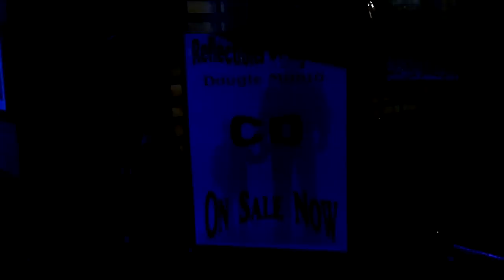Dougie Munro - The Stray Sod - HD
The best known musician / performer  on the Costa Blanca

April 2010  - The Stray Sod (Spain)

!!! A must see for any one visiting the beautyful Spanish Costa Blanca !!!